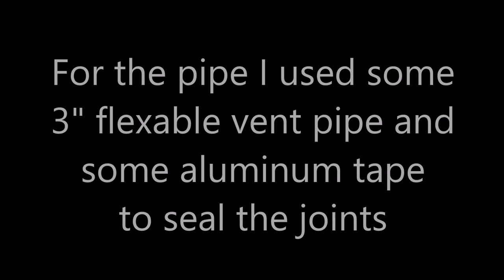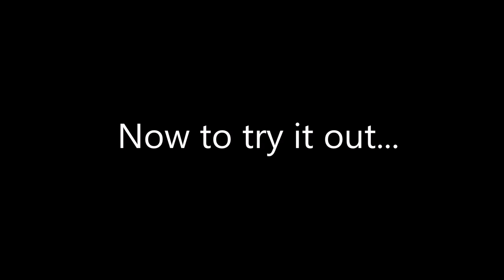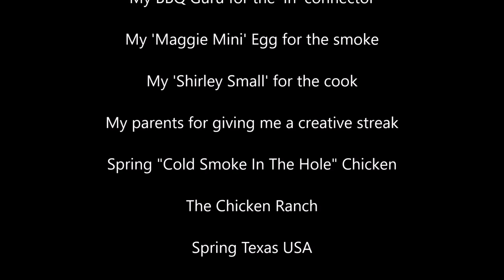My Cold Smoke Contraption The Movie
The Big Green Egg is wonderful for smoking and grilling, but sometimes you may need to 'cold smoke' something.  Lots of people have come up with creative ideas to 'cold smoke' but a couple of them built very elaborate contraptions that just looked like a good idea.  I had to make one of my own.  Here's the movie...